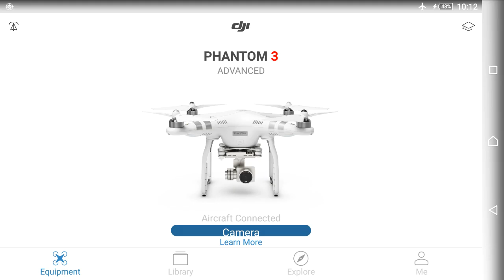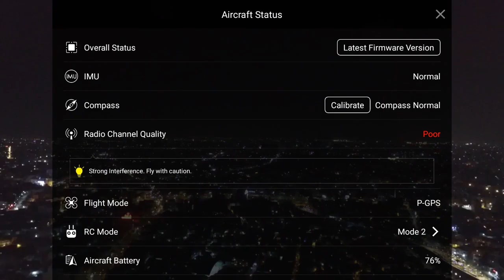test do cao 200m, D 200 m, tin hieu dieu khien yeu